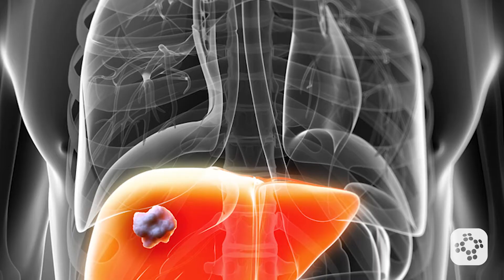Hepatitis B Virus | Bloodborne Pathogens Training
In this lesson, we're going to take a look at the Hepatitis B virus, also known as HBV, including signs and symptoms, ways to protect yourself, and some statistics for Hepatitis B infection in the U.S.